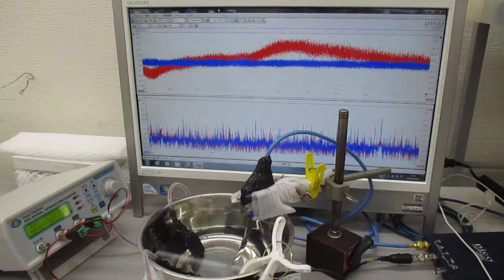オーダーメード対応超音波発振制御プローブの製造技術（超音波システム研究所）